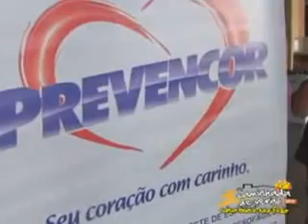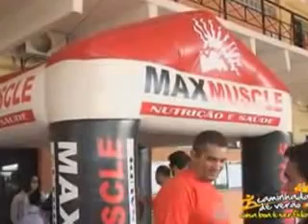CAMINHADA DE VERÃO Parte01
Mais uma edição do evento Coisa Boa é ser feliz foi realizado no domingo, 18 de março, na Unimar. Sucesso total graças aos parceiros e amigos que comparecereram à nossa festa. Muito obrigada a todos e até a próxima.